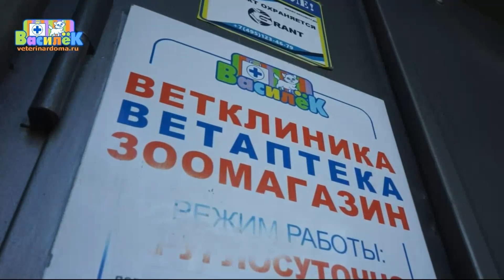Глистогонные препараты у малышей Гольнева Т Н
Запись прямого эфира с Гольневой Татьяной Николаевной! Часть 3

⚡ На эфире мы рассмотрим:

1) Котенок-подобрашка: как выходить, как спасти?
2) Волчья пасть и заячья губа у щенков и котят. Когда стоит бороться?
3) Глистогонные препараты у малышей, или как перестать бояться осложнений дегельминтизации?

Лектор - Гольнева Татьяна Николаевна, ветеринарный врач-неонатолог, репродуктолог. В репродукции специализируется с 2016 года, заводчик кошек с 2015 года, заводчик собак с 2021 года, имеет большой практический опыт. Закончила курс неонатологии на базе ВК «Колибри» в 2022 г., онлайн-курсы по неонатам Л. Сапицкой.

Автор книги-руководства для владельцев кошек «Мой любимый котенок», издательство ЭКСМО, 2017 год. Научный редактор энциклопедии «Собаки» и «Кошки» (издательство ЭКСМО, 2015 и 2016 гг.). Постоянный гость и эксперт в передачах о животных на радио и ТВ. Эксперт Яндекс.Кью о кошках.

✅ Задавайте свои вопросы в комментариях к этому посту.

🎓❗ Совсем скоро стартует трехнедельный онлайн-курс Татьяны Николаевны для заводчиков и ветеринарных врачей "Мама и малыши". Подробности о курсе по ссылке